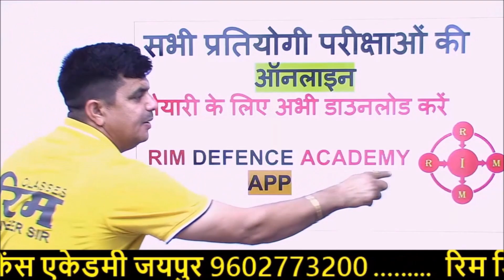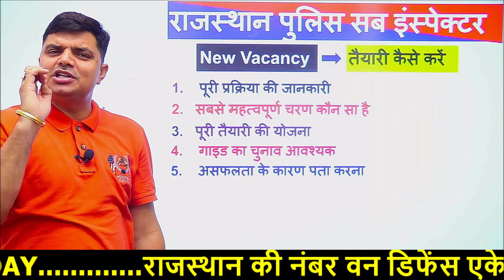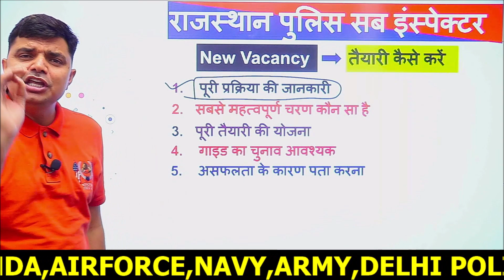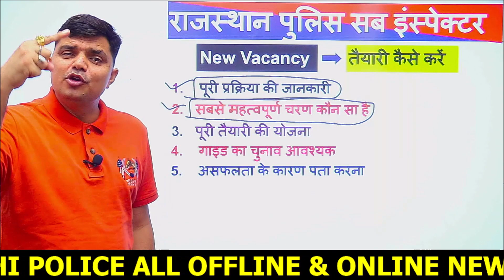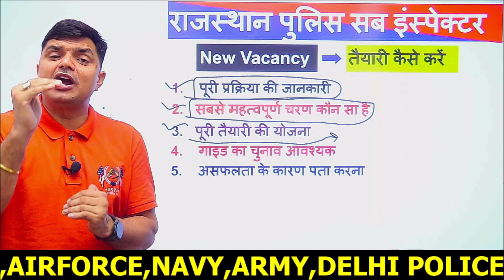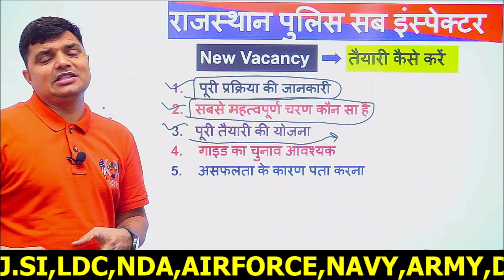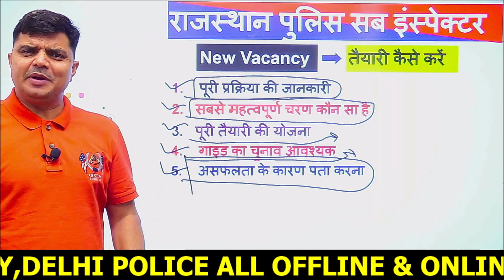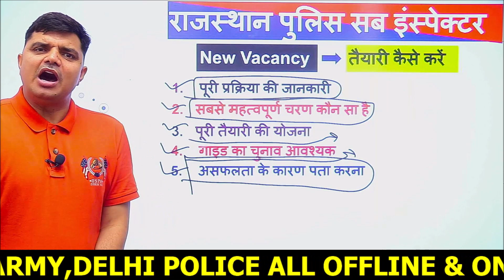raj. police SI new vacancy 2022 || rpsc si full details || तैयारी कैसे करें || rim defence academy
rajasthan police sub inspector best defence academy
rim classes
rajasthan police sub inspector new vacancy 2022
rp si new vacancy date 2022
police sub inspector new vacancy 2022
rpsc si new vacancy 2022
rpsc si new vacancy notification 2022
sub inspector new vacancy rim defence academy
rim classes jhotwara jaipur
rim defence academy jhotwara jaipur
rajasthan police sub inspector age 2022
rajasthan police si physical 2022
rajasthan police sub inspector notification rpsc 2022
rpsc si vacancy 2022
rpsc si classes rim defence academy

SI new vacancy नई वैकेंसी कब || rpsc si full details || तैयारी कैसे करें || rim defence academy

आप भी 45 दिनों में रीजनिंग के टीचर बन सकते हैं / reasoning kaise tayaar krey / book reasoning // 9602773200

SI new vacancy || RIM को ही क्यों चुनाव करें || why RIM || तैयारी कैसे online offline|| 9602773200

SI new vacancy नई वैकेंसी कब || सिलेबस चेंज होगा क्या ? तैयारी कैसे ? online offline batch start